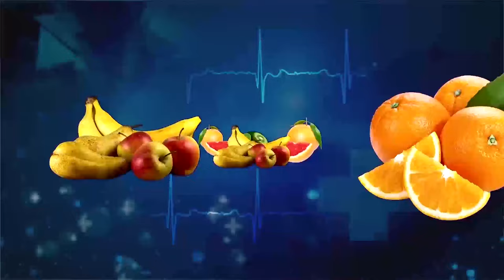మొనిలియాసిస్ వస్తే.. Dr Samaram's Vasavya Health Care : Mee Intlo Meere Doctor (78) on Moniliasis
Dr Samaram's Vasavya Health Care : Mee Intlo Meere Doctor (78) on Moniliasis in Dr Samaram Health Channel.